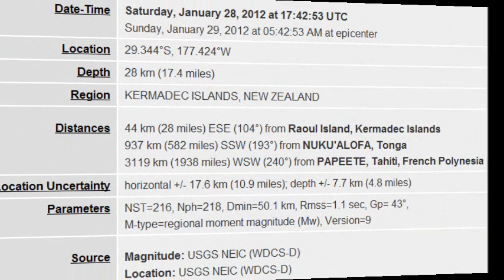M 6.2 EARTHQUAKE - KERMADEC ISLANDS, NEW ZEALAND 1/28/12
Magnitude
6.2
Date-Time
Saturday, January 28, 2012 at 17:42:53 UTC
Sunday, January 29, 2012 at 05:42:53 AM at epicenter
Location
29.344°S, 177.424°W
Depth
28 km (17.4 miles)
Region
KERMADEC ISLANDS, NEW ZEALAND
Distances
47 km (29 miles) E of Raoul Island, Kermadec Islands
272 km (169 miles) NNE of L'Esperance Rock, Kermadec Islands
936 km (581 miles) SSW of NUKU`ALOFA, Tonga
1108 km (688 miles) NE of Auckland, New Zealand